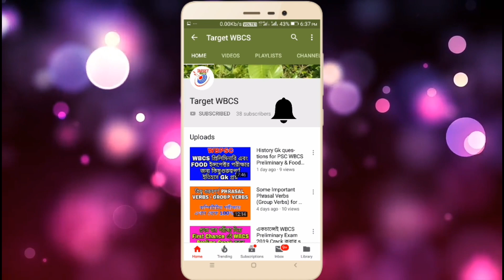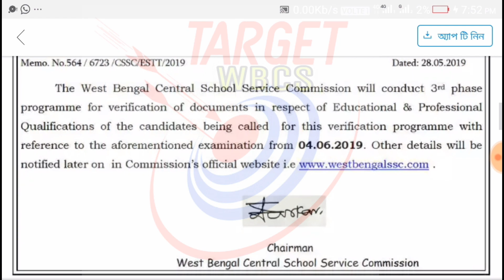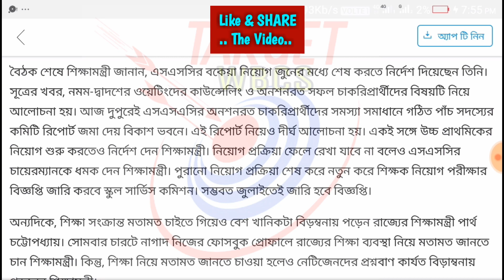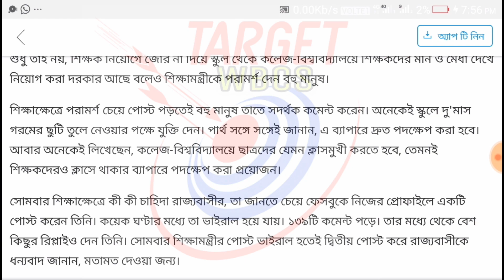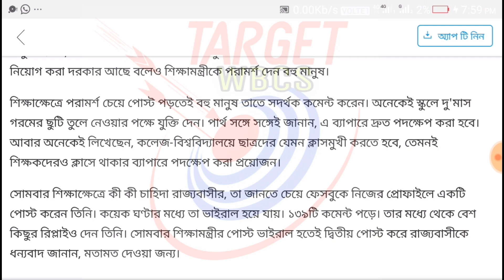SSC পরীক্ষার্থীদের জন্য বিরাট বড় সুখবর || স্কুল সার্ভিস কমিশনের বিজ্ঞপ্তি শীঘ্রই বেরোতে চলেছে